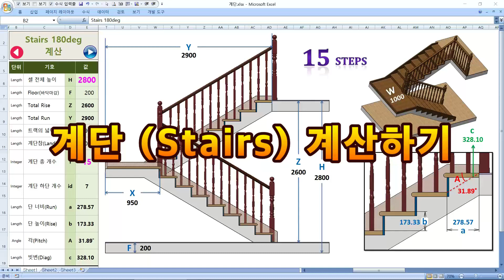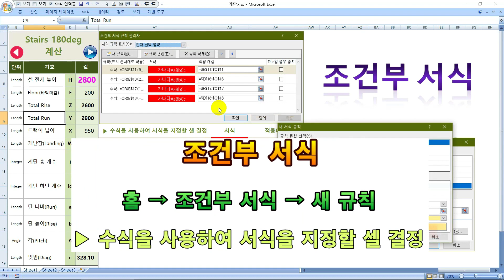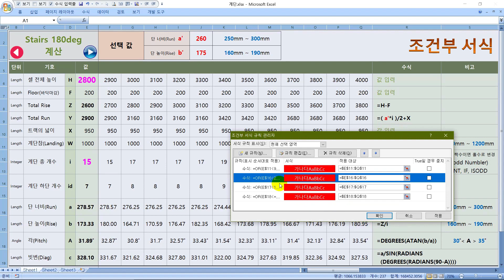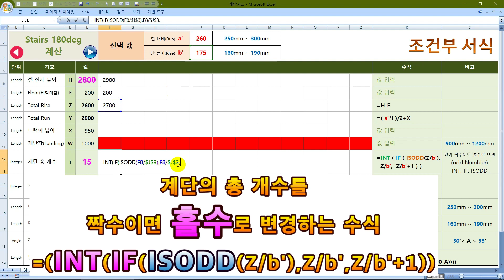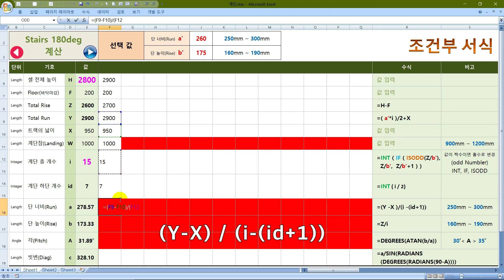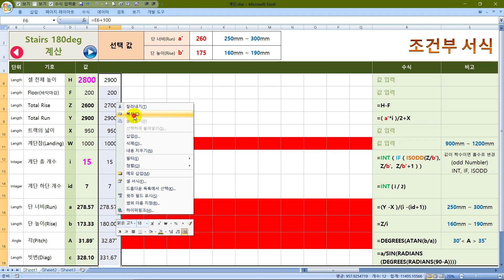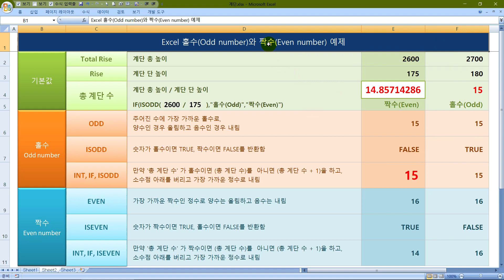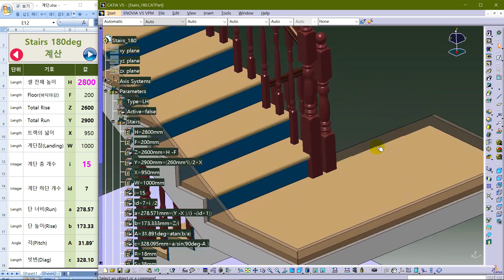Excel Stairs계단 계산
엑셀로 계단 계산표를 만들어 보았습니다.
Total Rise(전체 단 높이) / Rise(단 높이) 의 값을 홀수로 변경하고, 전체 높이만 입력하여 다른 값들을 변경하는 방법에 대한 내용입니다.
(INT, IF, ISODD) 함수 등을 이용하여  짝수를 홀수로 변경하는 수식.